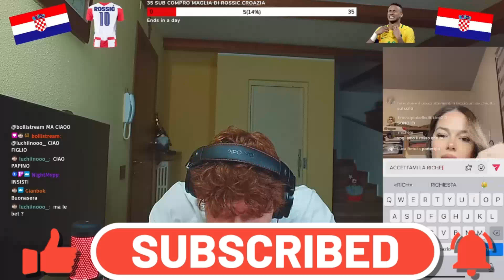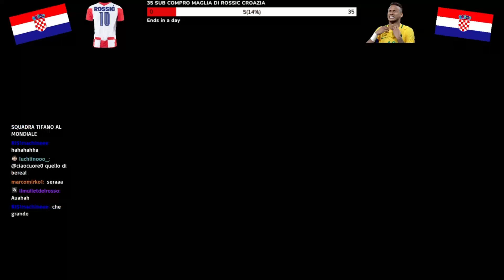ANDIAMO UN PO A ESPLORARE LE LIVE DI TIKTOK😂